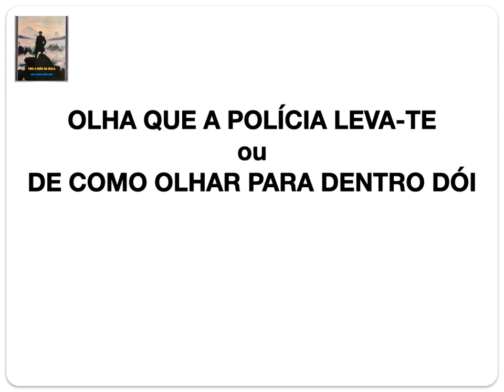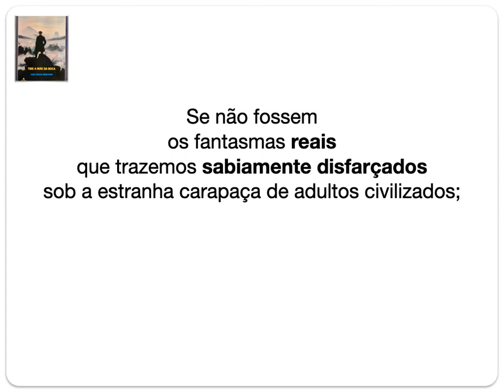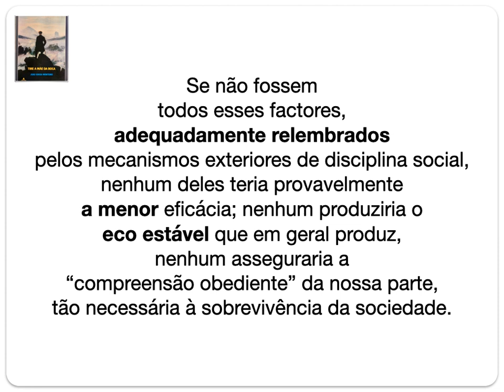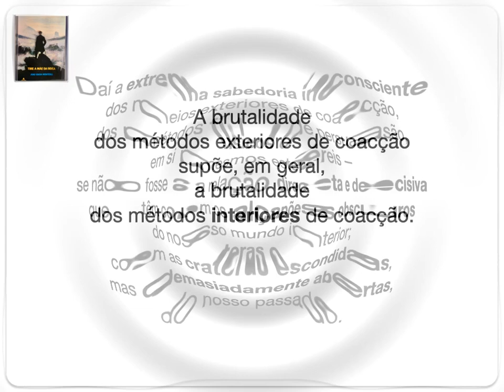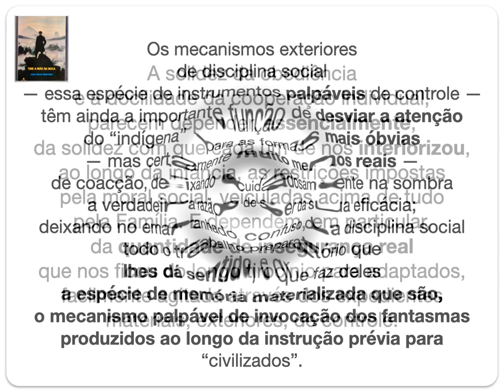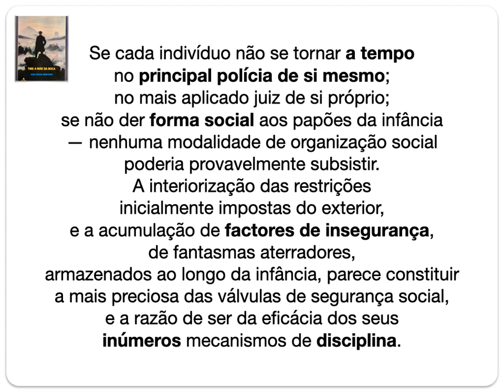OLHA QUE A POLÍCIA LEVA-TE OU DE COMO OLHAR PARA DENTRO DÓI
Mais um texto extraordinário de JOÃO SOUSA MONTEIRO.